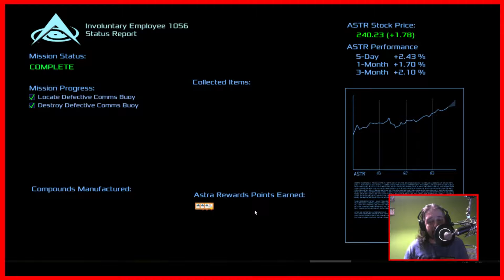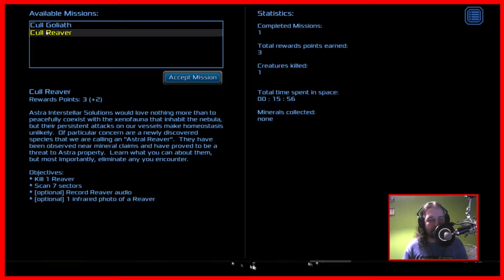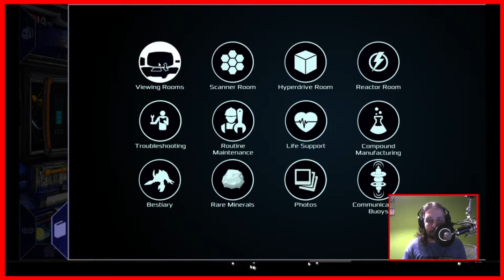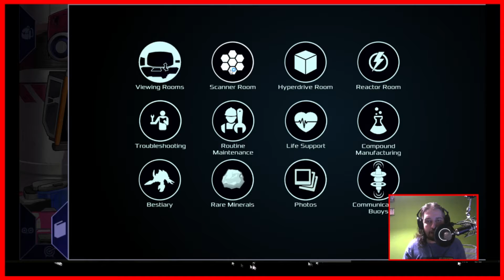Let's Try: Deep Sixed! Part 2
NOW WITH FACECAM!

Little Red Dog Games has been so kind to offer me a key for this game, to try out with you guys. And I'm in love with Deep Sixed! The art style is amazing, and the combination between Rogue Like, RPG, Point and Click Adventure is so cool! See for yourself!

Allthough this key has been given to me for free, this video is not sponsored and all comments are my own.

We're not alone here.
A secretive corporation that holds a monopoly on the technology necessary to "fold space", traveling light-years in mere moments, has shown an obsessive interest in a large uncharted nebula in a distant arm of the galaxy.

The Pilot is working off the remainder of her sentence as an involuntary stellar cartographer for this corporation. She has been issued a small spacecraft that is equipped with a finicky deep space scanner and the support of an infantile Artificial Intelligence unit, and given orders to map as much as possible and report back with her findings.
What she discovers out there will change her life forever, if she can get back home in one piece.